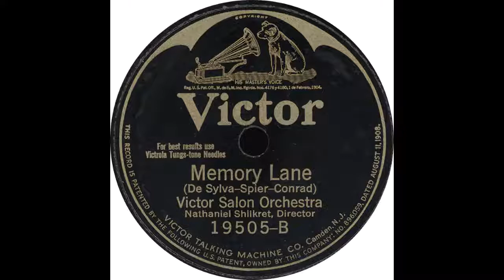Victor 19505 B – Memory Lane – Victor Salon Orchestra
Victor Salon Orchestra - “Memory Lane”

Flip side – “All Alone”

1924